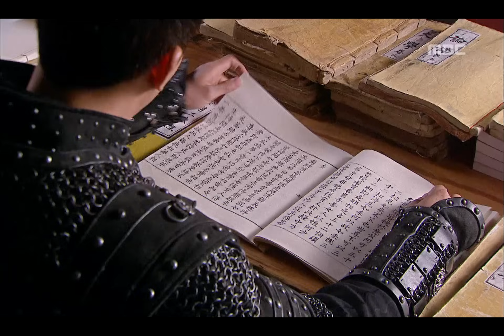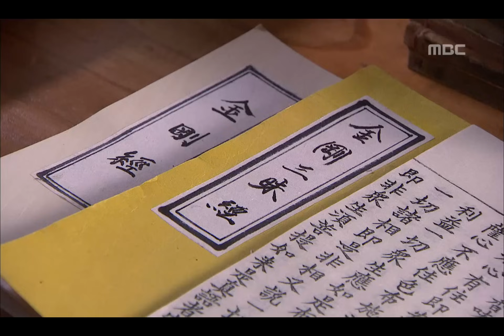무신 - Warrior K, 12회, EP12, #03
방송시간  Sat, Sun pm 09:50~
Warrior K(무신), 12회, EP12, 2012/03/25, MBC TV, Republic of Korea

금강경 읽고있는 김준을 보고 흐뭇한 혜심